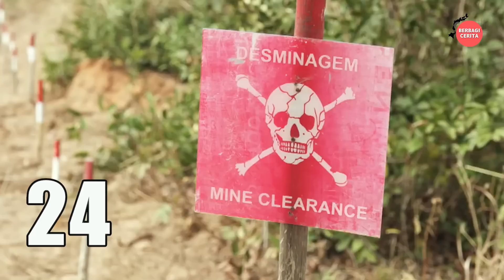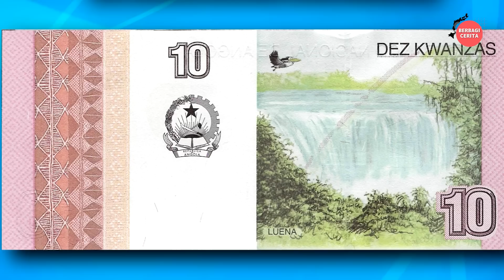Bagaimana Orang Angola, Apa Kebiasaan, Adat Istiadat dan Makanan Mereka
Hallo Teman-teman, selamat datang di Channel Berbagi Cerita Bagaimana Orang Angola, Apa Kebiasaan, Adat Istiadat dan Makanan Mereka

Channel ini berbagi tentang berbagai informasi berbagai hal yang ada di seluruh dunia, seperti kejadian alam, kejadian unik, misteri kejadian alam, masakan dari berbagai negara, kejadian yang tertangkap kamera dan info unik dari berbagai negara.

selamat menonton.